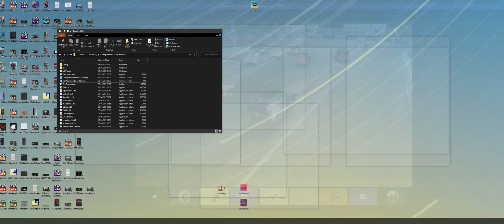Sim Racing Noob Takes on - 12,000 RPM Honda | Avus | Assetto Corsa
Time to rev up the Honda to go head on against the pack of Minis. (Realized my FoV was all messed up)

Event hosted by: "Occasional Racing" (S800 / Mini nights sprints)

S800 / Mini night sprints

Five nights, on five street circuits, in five countries. Honda's high-revving S800 RSC will be taking on the 1-litre, Group 2 spec Mini Cooper S, on a tour through modern European tracks to swap paint and leave skid marks.

All races will be run at night under lights; if your system struggles with that, disabling CSP WeatherFX should still work. Pessio's Mini has been modified to fix a few suspension issues and is running tyres borrowed from the Touring Car Legends 60s pack Mini.

Track:

The Avus is a public highway on the outskirts of Berlin.
The track layout shows the race track at the beginning of the 1990s.
The track length is 2.639 km and has a long straight followed by the south curve of a double chicane and the northern curve.
The best opportunities overhaul there are in the south curve (which also often ends in a crash) and the northern curve (when the opponent was too fast and the inside lane to overtake releases).

A nice 45mins video report from an Avus DTM race 1995, feat. Bernd Schneider, Jan Magnussen, Kurt Thim, Alexander Grau, Alessandro Nannini, Ellen Lohr: